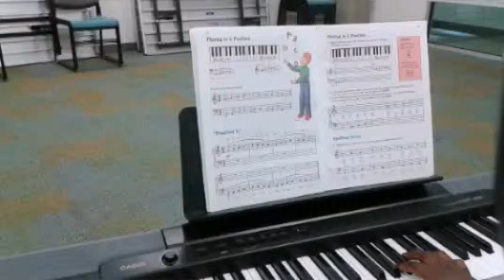Position G -piano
Alfred's basic piano library